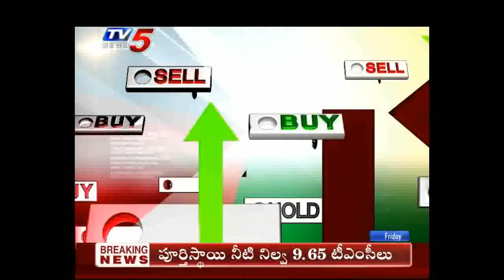13th Sep 2019 TV5 News Business Breakfast